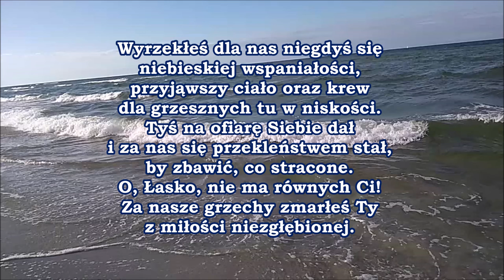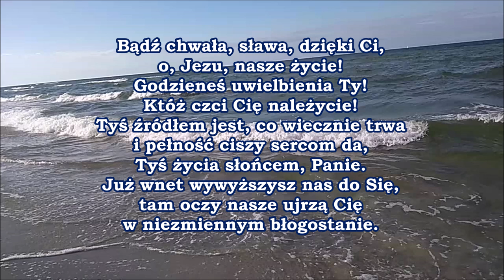pieśń 023 Cześć chwała sława dzięki Ci PDiE Pieśni Duchowe i Ewangelizacyjne 8.7.8.7.8.8.7.8.8.7.